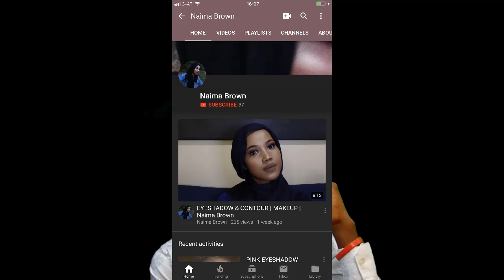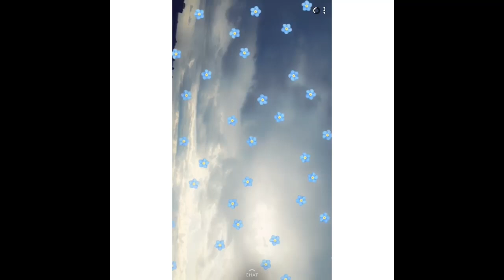LACAG INTEE LEEG AYAAD YOUTUBE KA HESHAA..